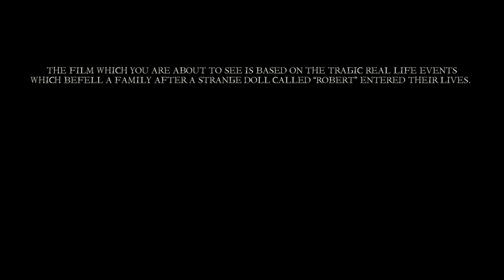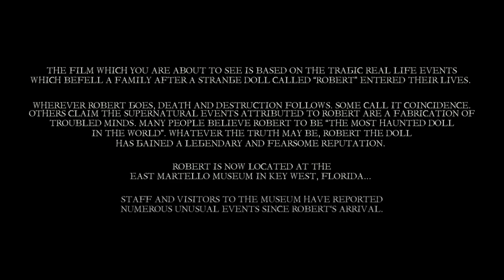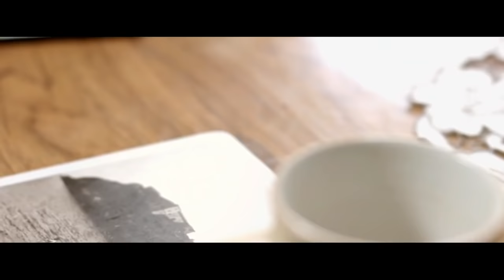Robert el Muñeco Siniestro Pelicula Completa En Español Latino |Robert The Doll|Pelicula De Terror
Sinopsis

Robert, también conocido como Robert El Muñeco,1​ Robert El Muñeco Embrujado,2​3​4​ o Robert El Muñeco Encantado5​ es un muñeco que una vez fue propiedad del pintor y autor de Key West, Robert Eugene Otto. Supuestamente el muñeco está poseído por espíritus, y tiene una reputación aterradora.6​7​ Robert fue la inspiración para Chucky, el muñeco de la película de terror de 1988, Child's Play, o también la película "Robert: El muñeco poseído", de 2015 y sus otras 4 películas.8​

El muñeco está supuestamente maldito y para tomarle fotografías se le debe pedir permiso, se dice que de lo contrario, arroja una maldición. Se ha convertido en una atracción de tours de fantasmas en la zona de Key West desde que se instaló en el Museo Fort East Martello. Estéticamente, Robert se asemeja a un marinero estadounidense de principios del siglo XX. Contrariamente a la creencia popular, sin embargo, el pelo del muñeco no está hecho de cabello humano, sino más bien, se trata de un material sintético parecido al hilo de lana.9​ Actualmente el muñeco esta en el Museo de Key West.